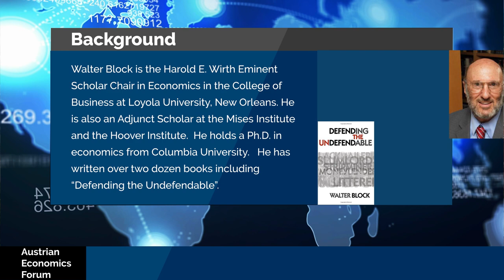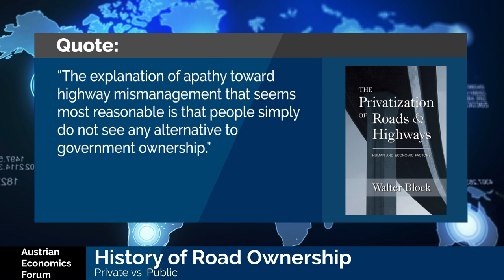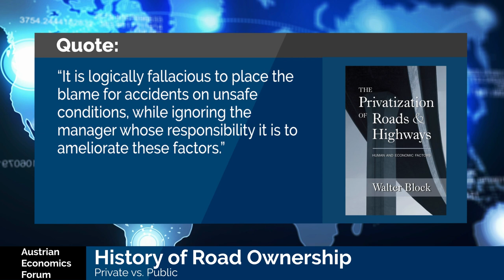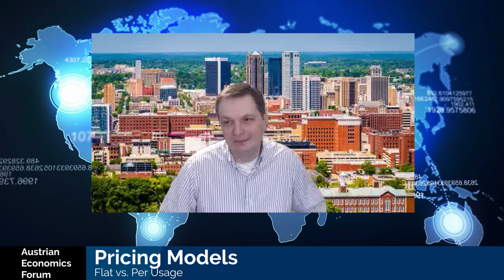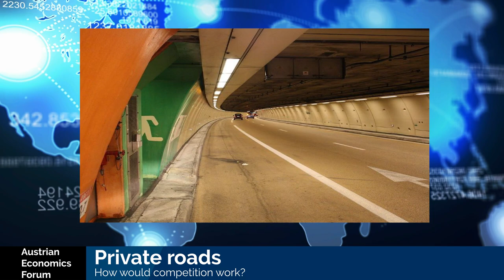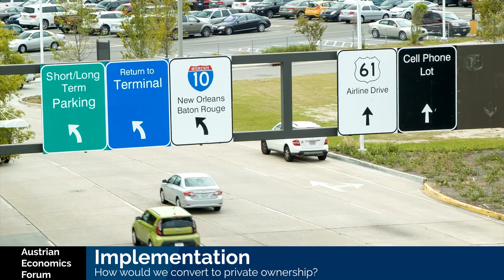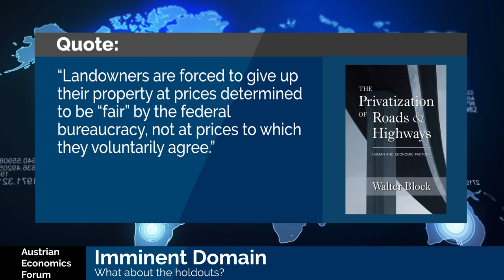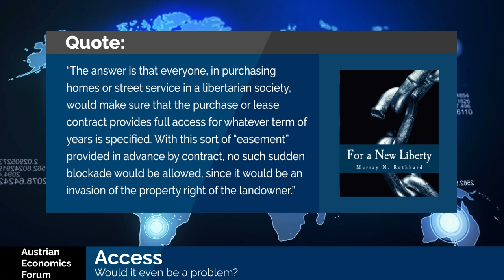Who will build the roads? AEF #3 Walter Block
Dr. Walter Block joins us to discuss his book "The Privatization of Roads and Highways" and answer the age old question, who will build the roads?

0:00 Introduction
0:31 History of Private Roads
4:46 Modern Private Roads
5:35 Govt Management
8:48 Competition and Safety
10:45 Pricing Models
19:21 Benefits of Private Roads
26:40 Wait Penalty
29:44 Implementation
35:34 What about hold outs?
42:05 Is Access a problem?
43:10 Closing